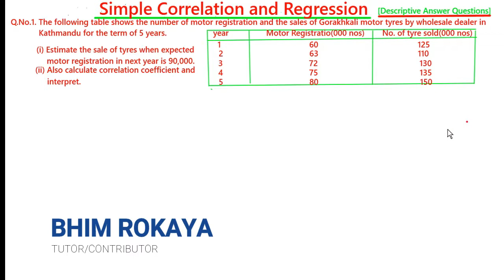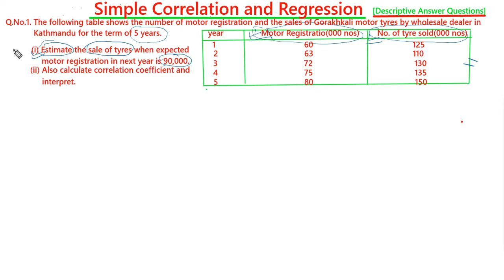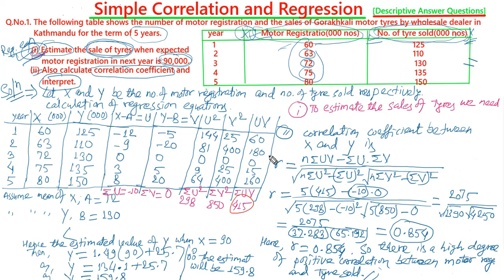Business Statistics||Imp. Numerical on Correlation & Regression||Episode 25||Part 5|| In Nepali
This is our educational platform where you can find different contents related to academic courses, skill development courses and many more. Let's make Chautari Educational Group a common platform to teach and learn for everyone out there.

Presented by : Chautari Educational Group
Tutor/Contributor : Bhim Rokaya
Edited by : Sangat Rokaya